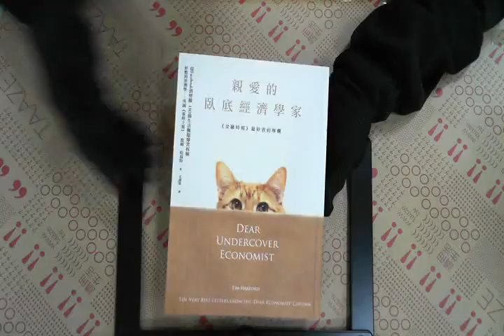TAAZE｜親愛的臥底經濟學家：從Facebook到劈 ... 二手書書況 9789866613449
TAAZE｜讀冊生活網路書店「親愛的臥底經濟學家：從Facebook到劈腿，150個生活難題爆笑拆解」，找二手書請至